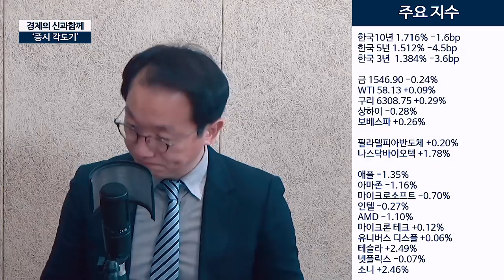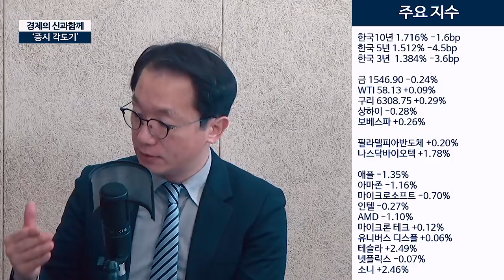[증시각도기] 삼성 '갤럭시 S20'? 카메라에 승부건다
평일 매일 아침 7시 30분, 매일저녁 6시 생방송!